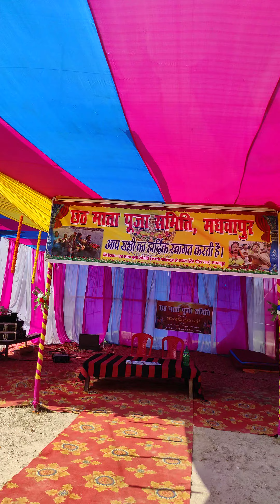छढ पूजा की तैयारी। देखिये मेरे गाँव मे छढ पूजा किस तरह मनाई जाती हैं। घर से घाट तक का सफर मेरे साथ।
आप देख सकते हैं छठ पूजा की कैसी तैयारी चल रही है हमारे बिहार में और गांव में छठ पूजा किस तरह से बनाई जाती है यह आप इस वीडियो में भी देख सकते हो और यहां पर घाट पर कितनी साफ-सफाई है यह भी आप देख सकते हो इसमें बिहार सरकार को बहुत-बहुत धन्यवाद देते हैं हम सभी गांव वाले